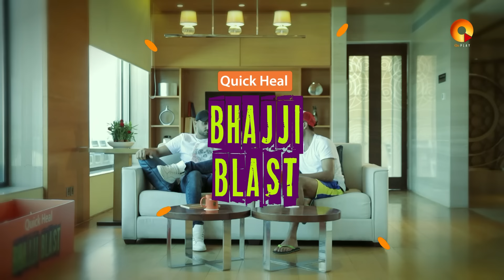Jadeja part 1 | Quick Heal Bhajji Blast with CSK | QuPlayTV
Ravindra Jadeja gets up, close and personal in Quick Heal Bhajji Blast & brings down the house recounting funny on & off field bloopers

One of the most prolific all-rounders of the Indian Cricket Team whose on-field exploits parallel his off-field popularity, Ravindra Jadeja got candid & more in his appearance in Harbhajan Singh’s Chat Show, Quick Heal Bhajji Blast on Quplay TV. The show started with Harbhajan Singh recounting his initial days when he used to struggle with English and with post match presentations & conferences and Jadeja shares similar memories of him practising his Man of the Match acceptance conversation and a caterer mistaking his practice as placing an order.

Jadeja and Bhajji discuss Punjabi & Gujarati Movies. Bhajji offers a role to Jadeja in a Punjabi movie and then proceeds to teach him Punjabi ensuing a lot of laughter. Jadeja also takes up the challenge of teaching Bhajji some Gujarati.Bhajji & Jadeja continue their banter with pulling their contemporaries’ leg especially Shoaib Akhtar. The episode ended with guffaws as Bhajji and Jadeja bring the house down with their chemistry.

Bhajji Blast is a fun talk show where Harbhajan Singh interviews his teammates from Chennai Super Kings and they’re seen having a blast with each other. Harbhajan Singh and guests let out some funny dressing room secrets to keep the audiences entertained and their wisecracks will have the audiences in splits.